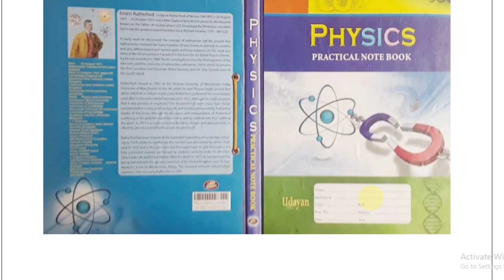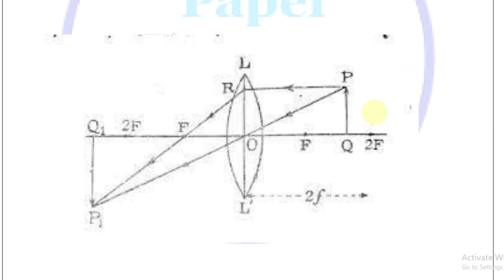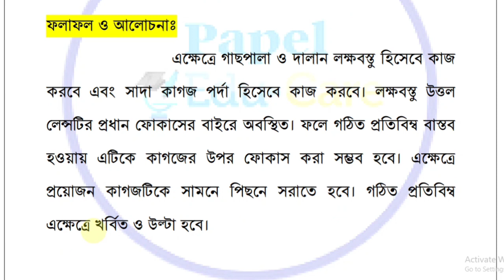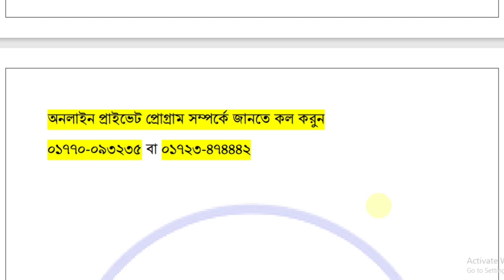এসএসসি ভোকেশনাল পদার্থ ২ ব্যবহারিক উত্তর ২০২১। SSC vocational physics 2 Practical solution 2021।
বাংলাদেশ কারিগরি শিক্ষা বোর্ডের অধীনে এসএসসি ভোকেশনাল ২০২১ দশম শ্রেণির শিক্ষার্থীদের সংক্ষিপ্ত সিলেবাস থেকে পদার্থ বিজ্ঞান ২ এর ব্যবহারিক নোটবুক/খাতা কিভাবে করবেন বা এর উত্তরপত্র নিয়ে আজকের ভিডিওতে আলোচনা করা হয়েছে।

ssc vocational physics 2 practical notebook answer 2021
vocational practical solution 2021.